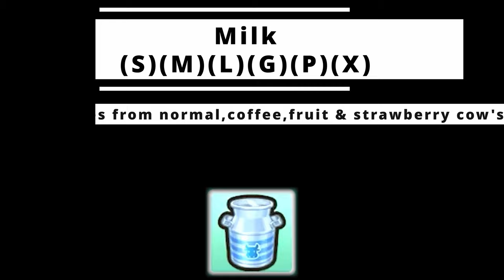Tastiest milk in gaming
Assets:

Thumbnail art: Special thanks to merunyaa for being so open with her art. If you’d like to show your support

All other works are used under fair dealing and do not infringe on the owners revenue.